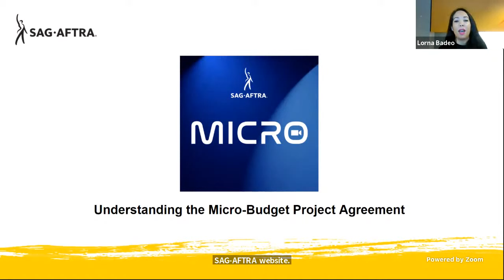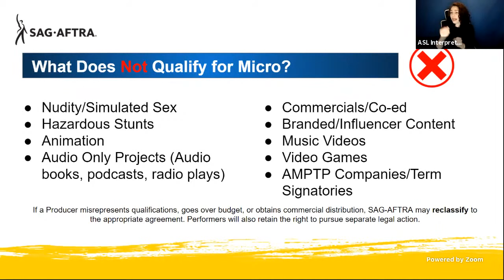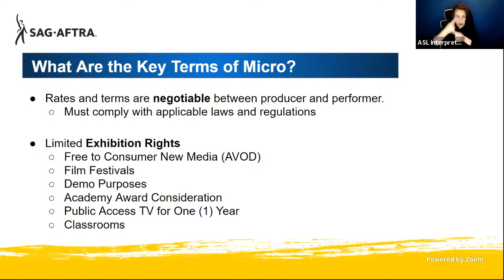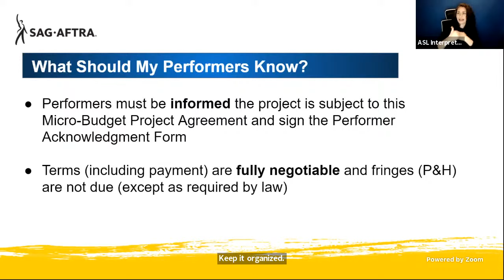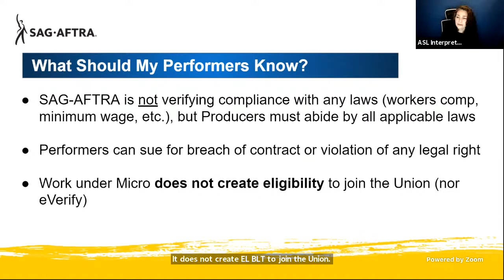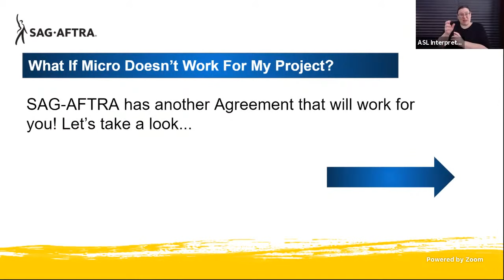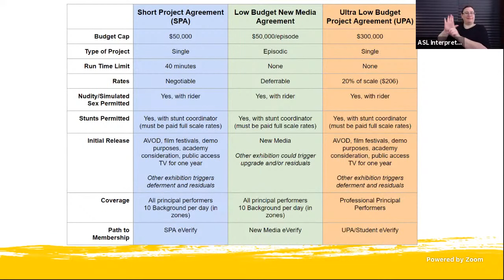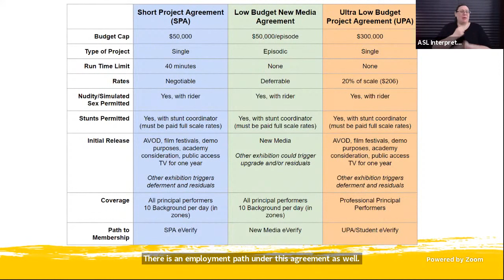Creating Entertainment Content on a Micro Budget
Host:
SAG-AFTRA President Gabrielle Carteris

Moderator:
Stacey Travis, Actress and Chair, SAG-AFTRA Low Budget Committee

Speakers:
Evan Bass, Actor, Writer, Producer & Filmmaker
Andrea Lyman, Singer, Actor, Filmmaker and New England local SAG-AFTRA President
Troy Pryor, Producer, Host and Actor
*Additional speakers to be announced

Curious about how to create entertainment content on a limited budget? Join us for an overview of the hottest new SAG-AFTRA contract: the Micro-Budget Project Agreement. This overview will show you how easy and efficient it is for creators of entertainment content to utilize this new agreement with an easy application process for certain fast moving, low budget projects! We’ll also cover the basics of the Short Project Agreement (SPA) and Low Budget New Media Agreement for when Micro isn’t quite the right fit for your project.

“Micro” streamlines the signatory process for live-action projects headed for social media, free streaming, film festivals, and public access TV, budgeted at $20,000 or less per picture or episode, and allows for negotiable terms, making it an efficient option for projects that need a fast turnaround. Unlike other contracts that have a longer process, if your project qualifies for Micro, you can be cleared to start immediately upon submission of your application, provided that you notify performers of the Micro’s terms.

Join us as we tell you more about what qualifies and show you how easy it is to get started!

Hosted by the SAG-AFTRA President's Task Force on Education, Outreach & Engagement, this is an exclusive members-only event.

Unless otherwise requested, your name may be read aloud during the program if your question is selected. Due to time limitations, not all questions will be addressed during or after the program. This PTEOE livestream will be live captioned.

If ADA accommodations are requested, please indicate on the RSVP form.

This program will be recorded and may be later shared in whole or in part on SAG-AFTRA’s website, podcast and social media channels.

This workshop is not intended to imply an endorsement of any individual or company by SAG-AFTRA. You should always use good judgment in these matters and should not act or refrain from acting based solely on information provided through the workshop.